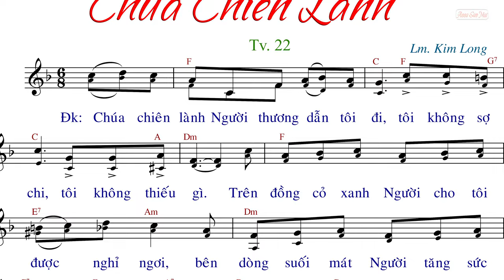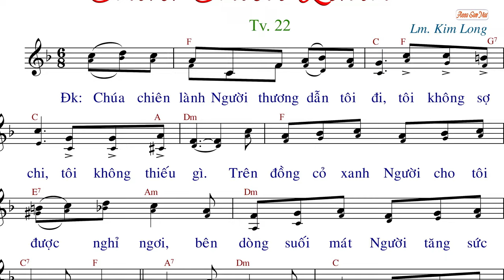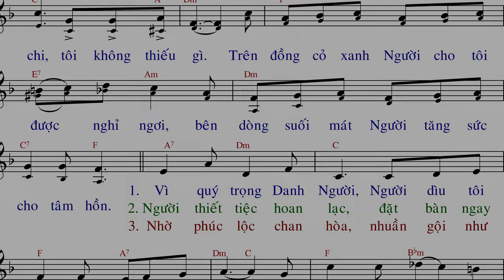Chúa Chiên Lành(tập hát) - Lm. Kim Long - Anna Sao Mai.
Link File nhạc đính kèm:
- File Sheet nhạc(font 14px):
- File  trình chiếu (Slide)
  .PPT:
  .PDF: